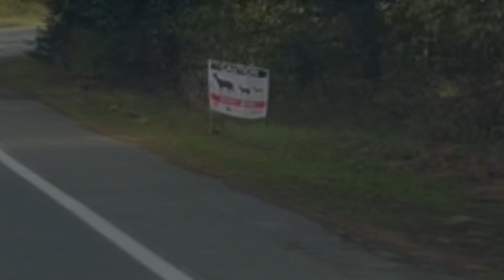Driving to Walmart, Vancouver, Island, BC